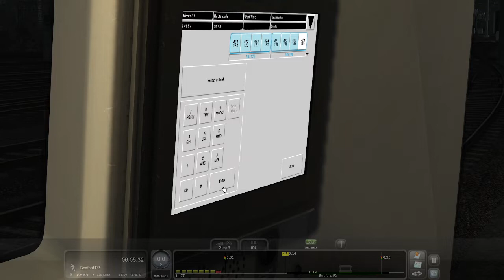Train Simulator 2022 - Midland Mainline (Thameslink)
5G85 ex Bedford Sidings - Platform 2
1W85 0618 Bedford - Brighton (to St Pancras Thameslink)
with 387106/123